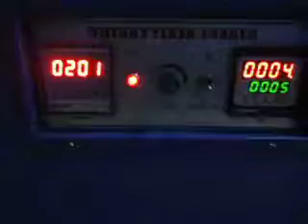double Layer orbital shaker - Rotary Flask Shaker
Two Tier orbital shaker complete working demonstration in our premises.
High quality shaker manufactured in India. This type of shaker is generally used in college & research laboratory.

User Frienldy
Plug in Use Equipment
Rugged construction
Long Life